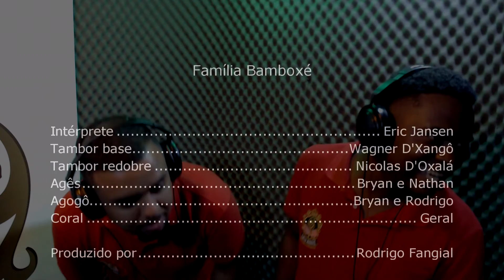Alamba Familía Bamboxé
Mais uma vez a Família Bamboxé! Agora eles vem no Alamba! Abre espaço porque o bicho vai pegar! Exúúúú
Créditos no vídeo!